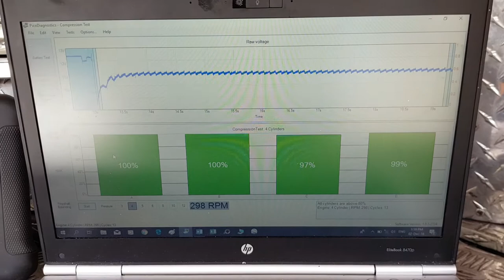Comprehensive pre purchase vehicle inspection Auckland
Attention Benjamin